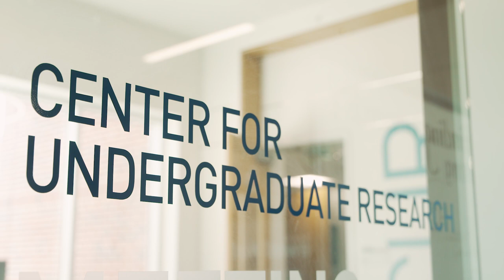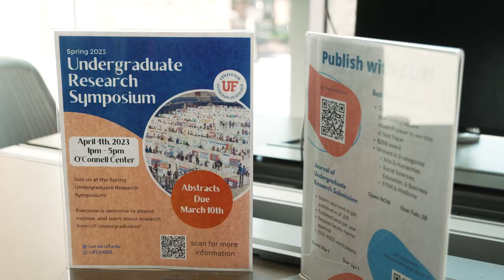Connecting students to research opportunities at the University of Florida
At UF, undergraduate students can explore various research opportunities. The Center for Undergraduate Research Board of Students (CURBS) at the University of Florida serves as a student advisory board with a mission to match every student to their research home.

CURBS provides students with opportunities to get involved in research and scholarship opportunities. UF's focus on student leadership opportunities improves long-term student outcomes by significantly enhancing resumes with research experience and student assistant experience. At the University of Florida, students learn skills that will translate to graduate school, medical school, law school, or to the workforce.